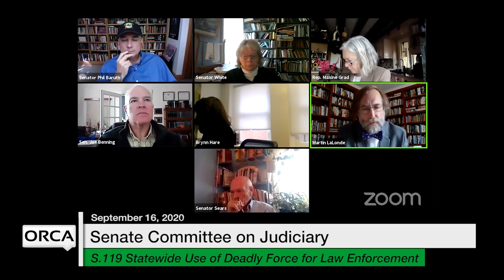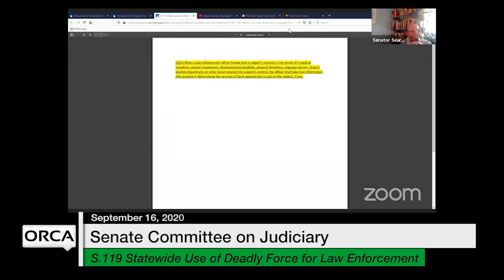Vermont State House - S.119 Statewide Standard and Policy for Law Enforcement Use of Force 9/16/2020